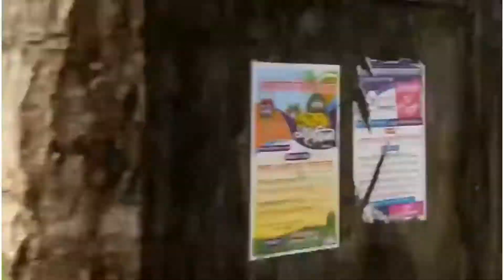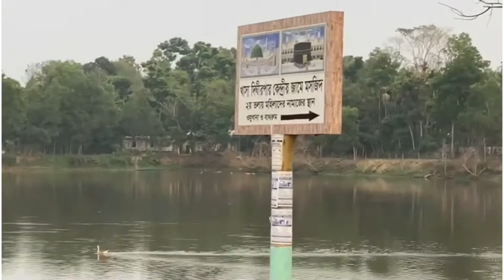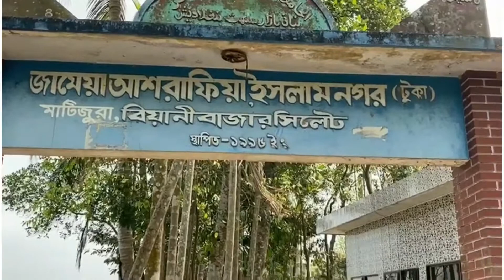Travelling around rural parts of Sylhet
Everyone who lives abroad miss their village life and when they go back they smell the aroma of greens in village and take back as much as possible and of course it’s the love of their friends and family